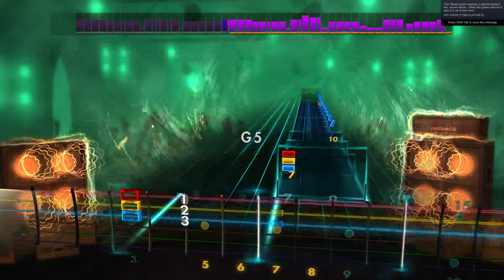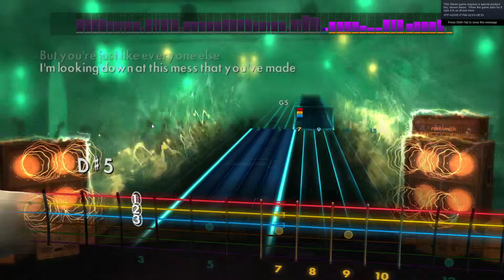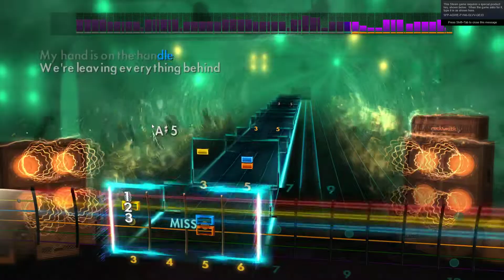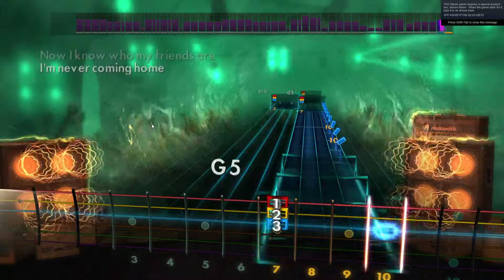Rocksmith2014 a day to remember plot to bomb the panhandle lead